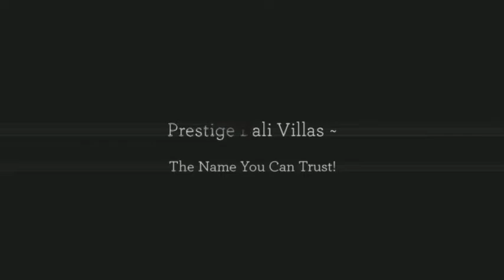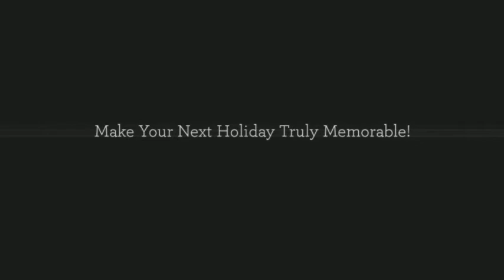Prestige Bali Villas- Bali Villa Specialists!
Prestige Bali Villas specialise in luxury villa rentals. Beautiful private homes, fabulous locations, affordable rates &packages.